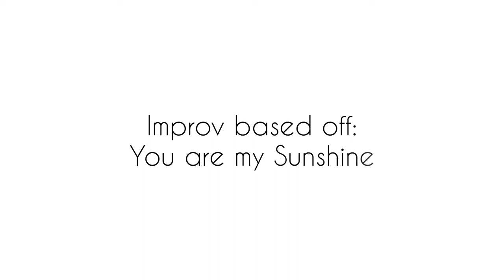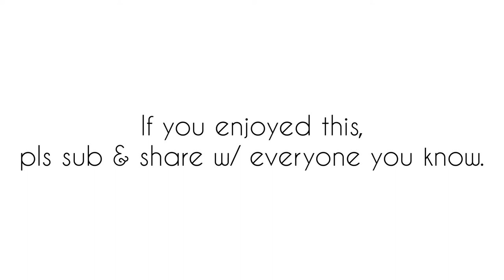The Cello Guy Short Vids// Improv based off You are my Sunshine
Hey everyone! I used InShot for the first time to film this video and I hope you guys liked it! This video was more of an experiment with the app and I really like it! I’ll catch you next time, see ya!